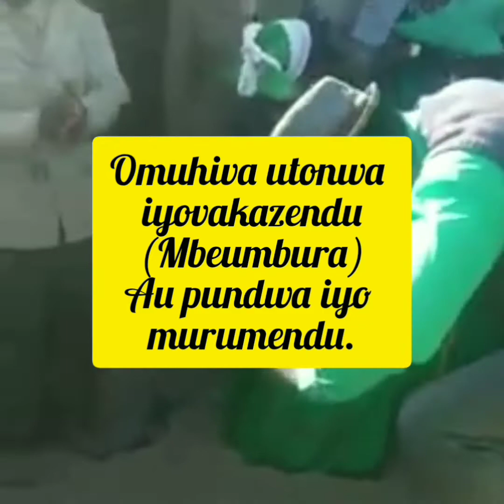Omuhiva| Mbeka Hianangombe | Herero Culture | Namibian youtuber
Omuhiva iumwe vyomizumbi vyombazu omikuru.
Imbwi watonwa I Mbeka Hianangombe okuza koTjawana.